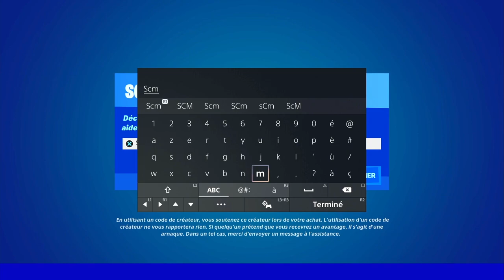COMMENT AVOIR LE SKIN INDIANA JONES GRATUIT FORTNITE, PRÉSENTATION SKIN SECRET SAISON 3 CHAPITRE 3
▬▬▬▬▬▬▬ • BIENVENUE 😍 • ▬▬▬▬▬▬▬

▬▬▬▬▬▬▬ • PARTENAIRES 💪 • ▬▬▬▬▬▬▬

👉StealthGamer:
"SOISCOOLMEC"
"STRIKESOISCOOL"

TikTok "SoisCoolMecYTB"
👻Snapchat "soiscoolmec"

.▬▬▬▬▬▬▬ • TOP DON 💰 • ▬▬▬▬▬▬▬

▬▬▬▬▬▬▬ • MUSIQUE OUTRO 🎵 • ▬▬▬▬▬▬▬